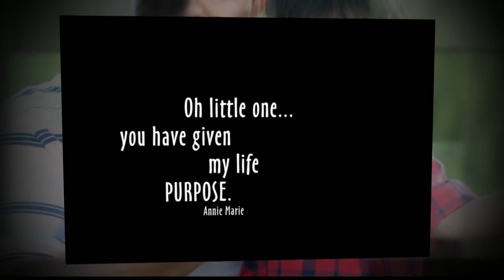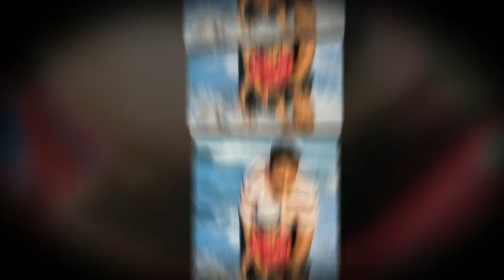Children's Photography in Kill Devil Hills by Lori Douglas Photography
Children and Family Portraits on the beaches of The Outer Banks.